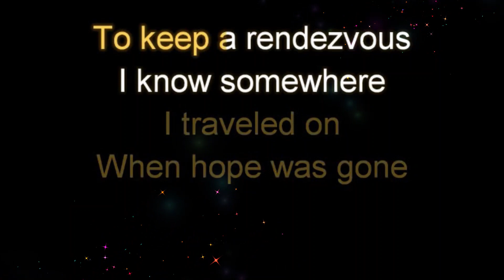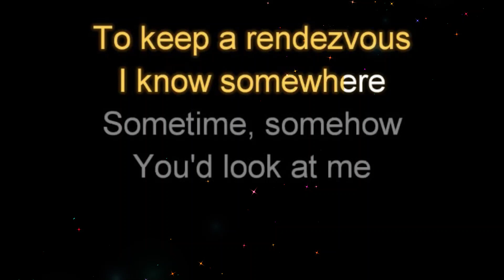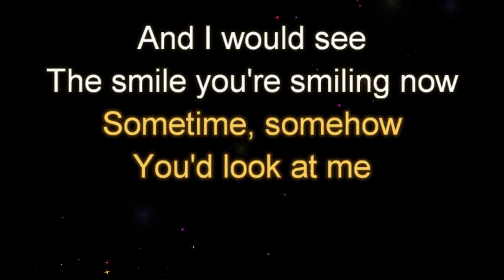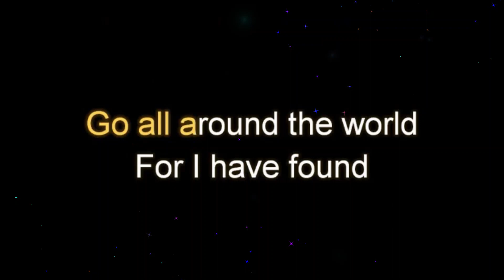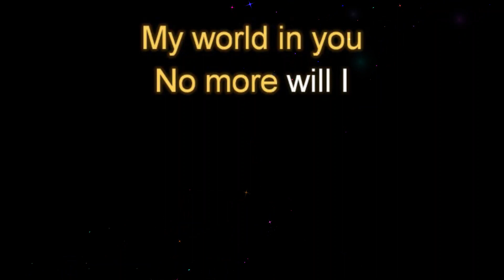Around The World by Nat King Cole Female Key Karaoke